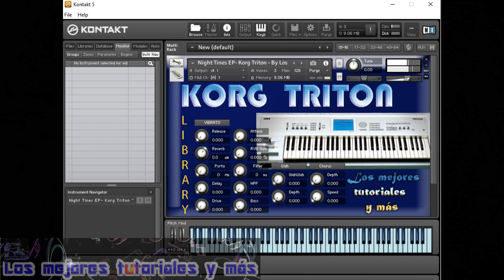NIGHT TINES EP🎼🎹Samples para KONTAKT 5, Kontakt 6 & Kontakt 7🎹By LMTYM🔥💯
Les traigo el sonido espectacular del NIGHT TINES EP  de KORG TRITON | Samples para Kontakt 5.5.1 o cualquier versión superior (Kontakt 6 & KONTAKT 7).